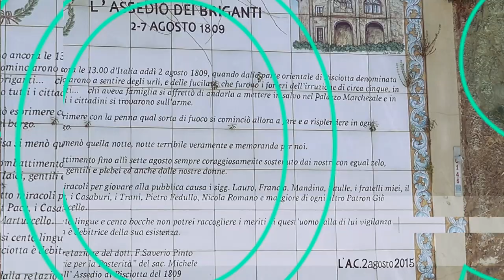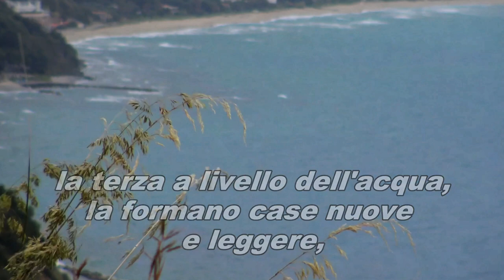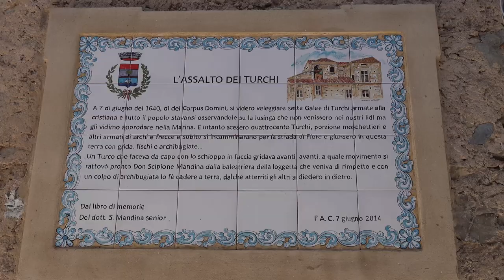Cilentano.it - Il Cilento visto dal drone: andiamo a Pisciotta (e la sua Marina)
14/5/21 - Questo video si collega all'ultimo che abbiamo girato un paio di anni fa e che iniziava con una poesia che Giuseppe Ungaretti dedico' a questo borgo incantato.
Riprenderlo dall'alto, sfiorare con il drone le sue acque cristalline ci ha incantato (a tal punto da non renderci conto che eravamo a 30 cm da esse...).
Sara' anche un po' lunghetto (12 minuti) ma non abbiamo avuto il coraggio di tagliarlo.
Con questo video festeggiamo gli ottomila iscritti al canale.